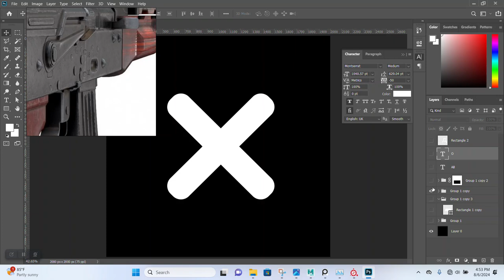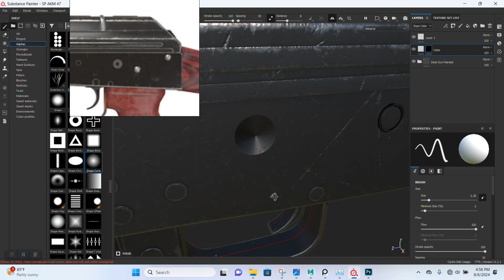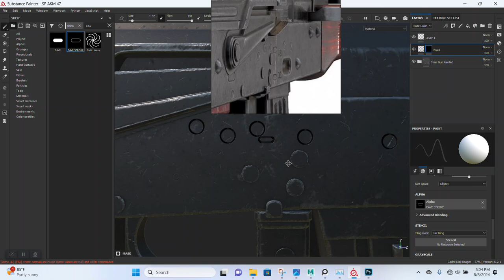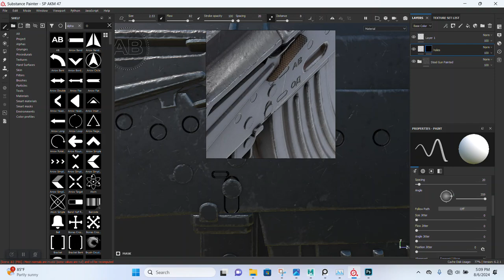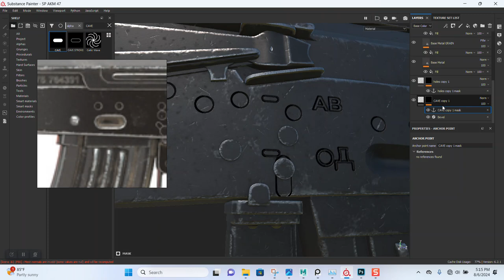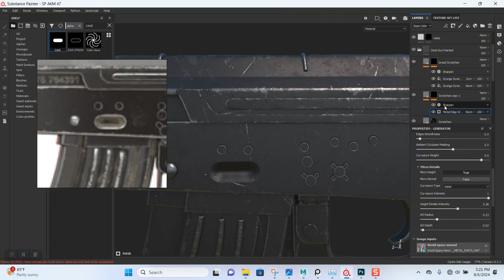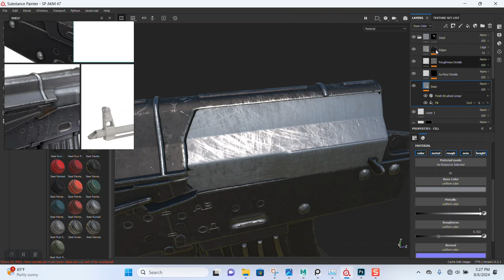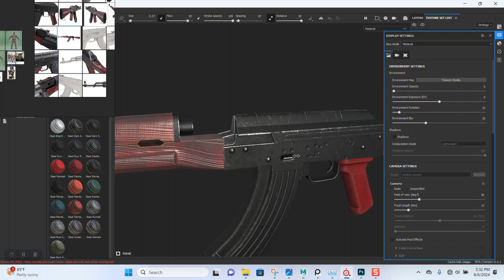04 AKM 47 SUBSTANCE PAINTER TEXTURING TUTORIAL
AKM 47 SUBSTANCE PAINTER TEXTURING TUTORIAL
TEXTURING AN AK 47 FROM START TO FINISH IN SUBSTANCE 3D PAINTER

In this tutorial, we dive into texturing a realistic gun using Substance Painter, focusing on creating highly detailed wood and metal textures. Whether you're a beginner or a seasoned 3D artist, you'll learn essential tips and tricks for achieving lifelike textures that enhance your models.

We'll cover:

Setting up the base materials for the gun.

Texturing the wood parts with realistic grain, wear, and aging effects.

Applying metal textures, including scratches, dirt, and reflections.

Using smart masks and materials for added detail.

Final tweaks and export settings for rendering.

By the end of this video, you'll have a beautifully textured gun ready for your next 3D project.